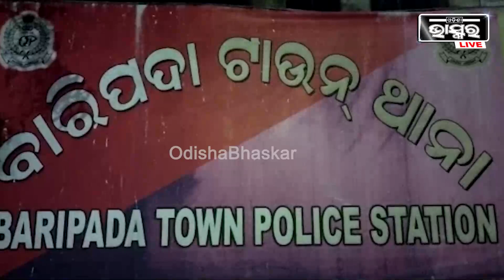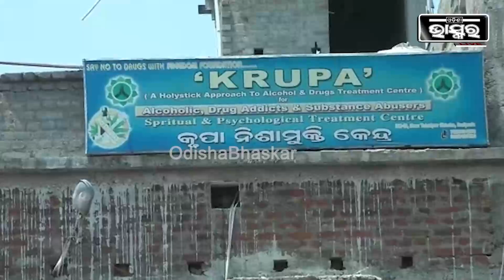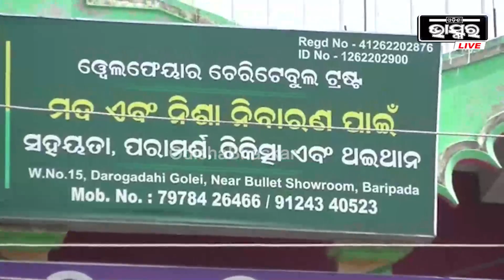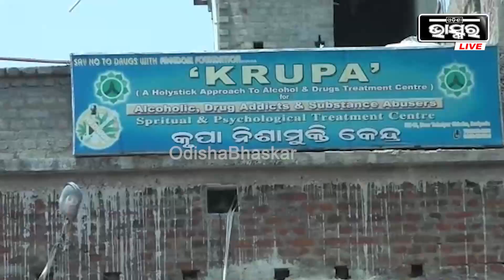ଛତୁ ଫୁଟିଲାଭଳି ଗଢିଉଠିଛି ବାରିପଦାରେ ନିଶା ନିବାରଣ କେନ୍ଦ୍। ପୋଲିସ୍ ର ନୋଟିସ୍ ବନ୍ଦ ହେବ ନିଶା ନିବାରଣ କେନ୍ଦ୍ର